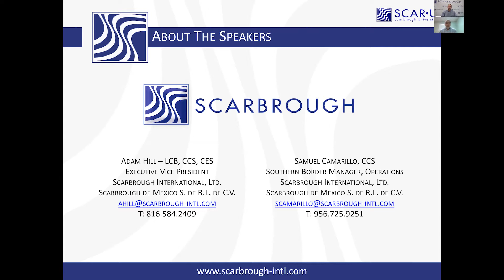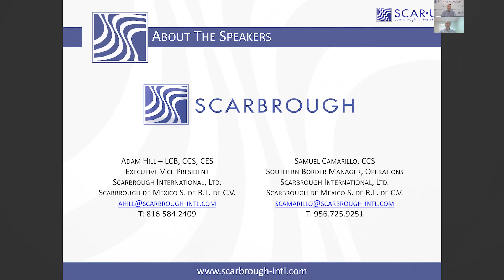Mexico High Crime routes and Shipping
Learn How to export to Mexico and How to import from Mexico. Learn from Scarbrough experts on the Mexico shipping process both northbound and southbound.